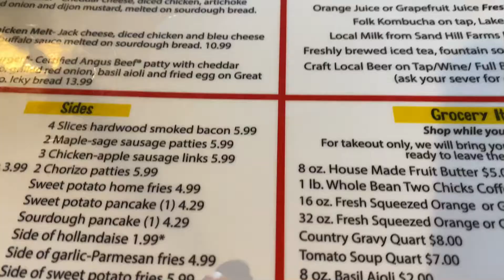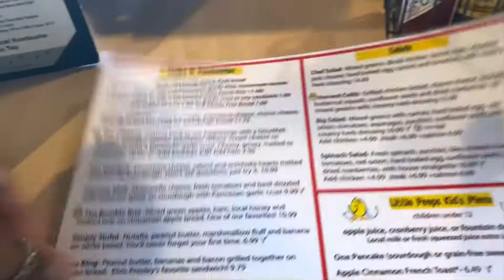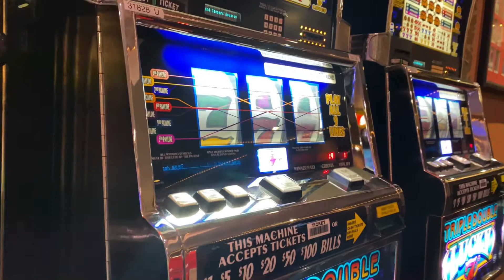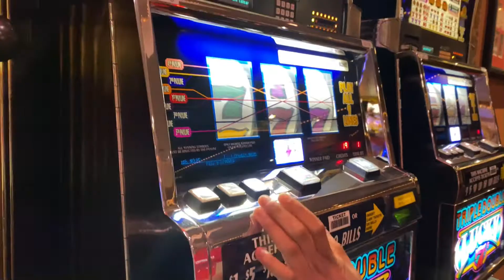WEEKEND VLOG: RENO|SUPER BOWL|TIME WITH FRIENDS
After the craziness of work and school it was nice to take a break and have a mini vacation. Hope you enjoy as I take you with me on my weekend.

Q/A
Age 21
From New Orleans
Camera IPhone11